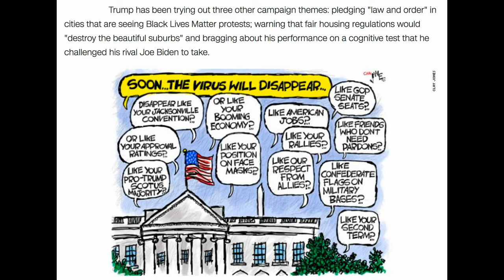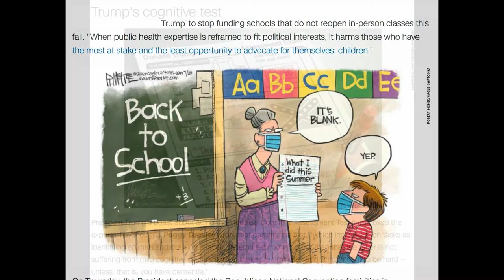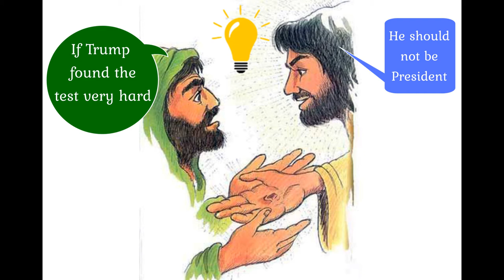Cognitive Test by Dr. Leo Araneta Reyes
CREDITS
Music
"It's Not For Me To Say" by Philip Arabit
"Fools Rush In" by Joe Verdi

Chris Wallace Interview Fox Sunday

Created by Leo Araneta Reyes of Woodstock, Illinois USA July 27, 2020